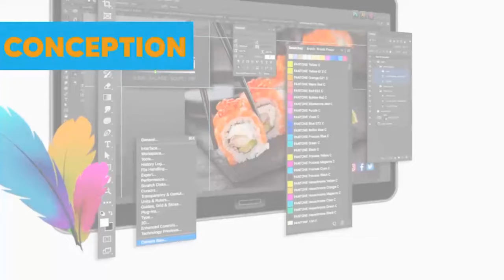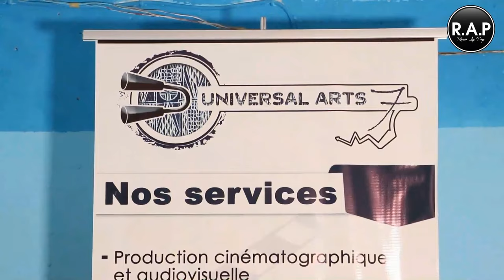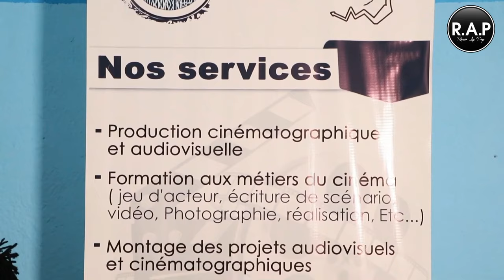De la rue à meilleur réalisateur dans le cinéma Cameroun-RAP S1 E3-JOEL BONIN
Dans cette vidéo 𝑨𝑪𝑯𝑰𝑳𝑳𝑬 𝑻𝑬𝑲𝑶𝑼𝑴𝑶  nous raconte comment il est parti d'un rêve de cinéaste  dans les rues de 𝕯𝖘𝖈𝖍𝖆𝖓𝖌 pour devenir l'un meilleur réalisateur dans le cinéma Cameroun  dans l'É𝙥𝙞𝙨𝙤𝙙𝙚 3   𝙙𝙚 𝙡𝙖 𝙨𝙖𝙞𝙨𝙤𝙣 1 de 𝙍𝘼𝙋 🎬

Bon visionnage !!!

💢 Rejoins  mon groupe 𝑹é𝒖𝒔𝒔𝒊𝒓 𝑨𝒖 𝑷𝒂𝒚𝒔 qui traite les problèmes de
👉 𝘾𝙐𝙇𝙏𝙐𝙍𝙀
👉 𝙀𝙉𝙏𝙍𝙀𝙋𝙍𝙀𝙉𝙀𝙐𝙍𝙄𝘼𝙏
👉 𝘿É𝙑𝙀𝙇𝙊𝙋𝙋𝙀𝙈𝙀𝙉𝙏 𝙋𝙀𝙍𝙎𝙊𝙉𝙉𝙀𝙇
en cliquant ici 👇🏾👇🏾👇🏾

mon parcours
10 abonnés - 27 juillet 2021
100 abonnés - 18 Aout 2021
200 abonnés - 10Juin 2022
1000 abonnés - 12Juin 2022